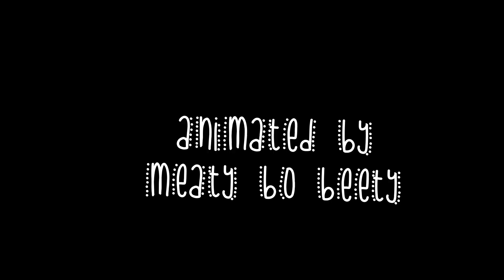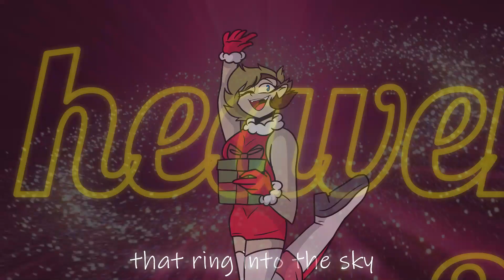BLACK CHRISTMAS // ANIMATION MEME [OC X ERROR CRISTAMS SPECIAL]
♡Credits♡
♡Social medias♡
•Youtube: You're right here bro
Characters:
OG! Jess (Meaty • bo • Beety)
Error sans (CrayongQueen/LoverofPiggies)
Tools:
♥audacity
♥animotica
♥windows movie maker
♥firealpaca
♥GAOMON PD156 PRO Display Tablet
♢time taken: 1 month 1 week
♢fps: 60
FAQ
Q: What do you use to animate?
A: FireAlpaca, Windows Movie Maker and Animotica

Q: What drawing tablet do you use?
A:I now use the GAOMON PD156 PRO

Q: When's your birthday?
A: 23rd September

Q: What's your favourite music? (idk why)
A: I like Metal and Pop

Q: Can I put your animation memes into compilations?
A: Yes! of course! Just be sure to give credit

♪Tags♪